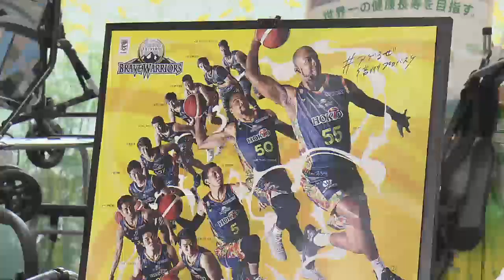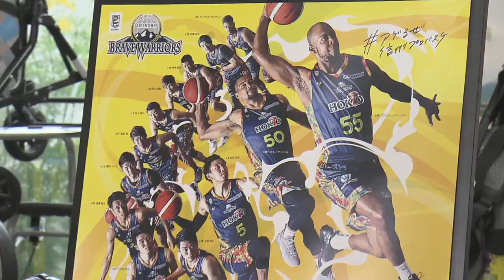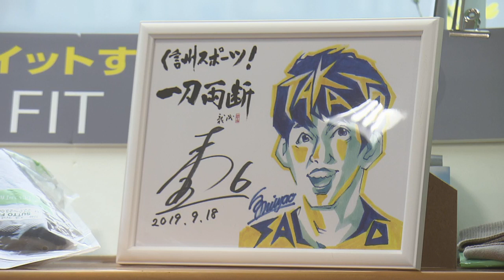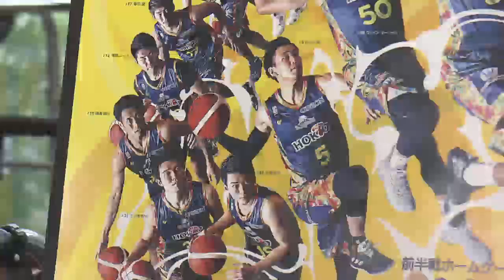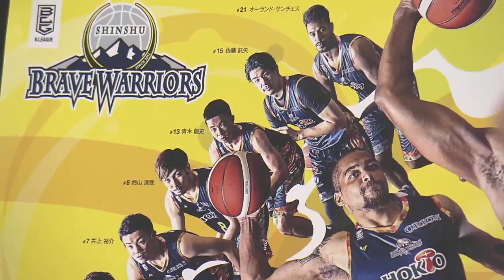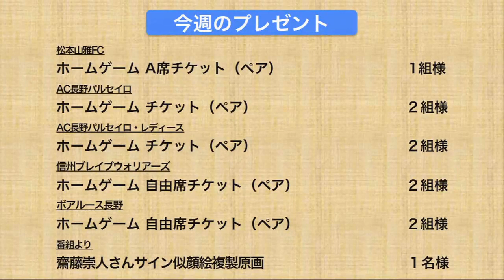信州スポーツ！ 一刀両断 #61 千曲市から生放送！ゲストは信州ブレイブウォリアーズのホームタウン活動推進担当の齋藤崇人さん。お楽しみに！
信州のスポーツを応援するチャンネル、「信州スポーツ！一刀両断」
61回目の放送は千曲市から！
ゲストには信州ブレイブウォリアーズの元選手で
今シーズンからホームタウン活動推進担当に
就任した齋藤崇人さんが登場。
土橋との軽快なトークにぜひご注目ください！
お楽しみに！